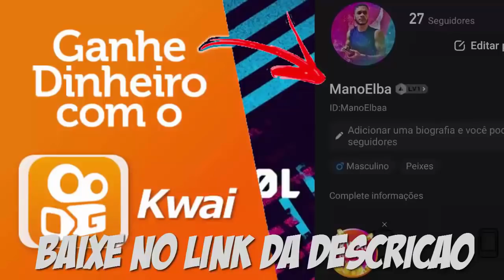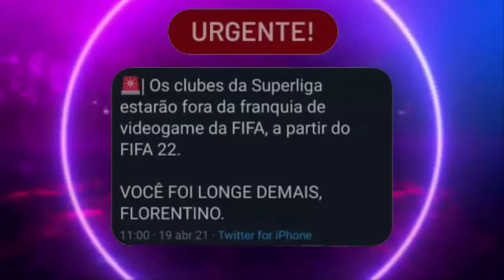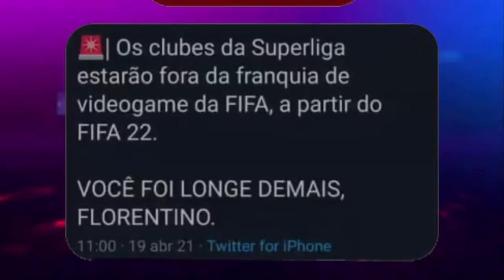💣URGENTE! MAIS DE 20 TIMES FORA DO FIFA 22! SUPERLIGA EUROPEIA LICENCIADA NO PES 2022!